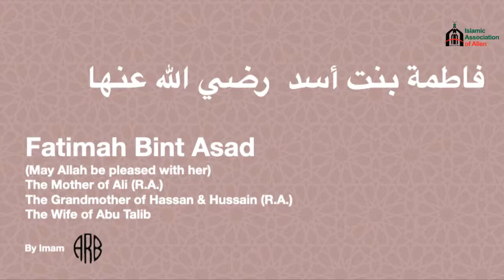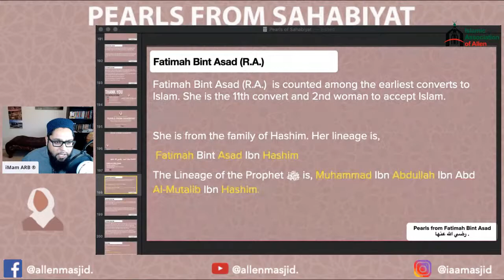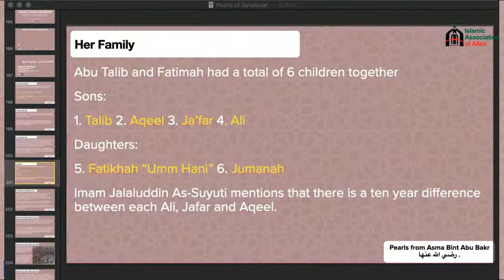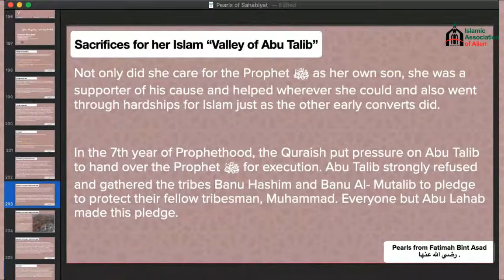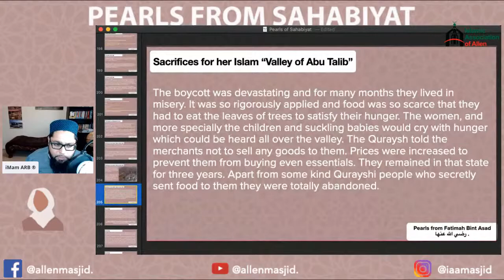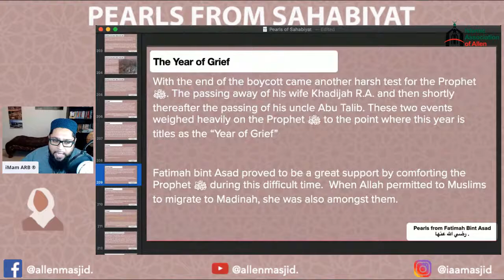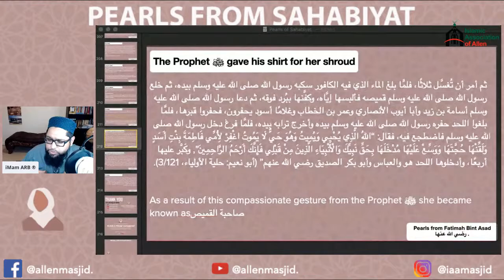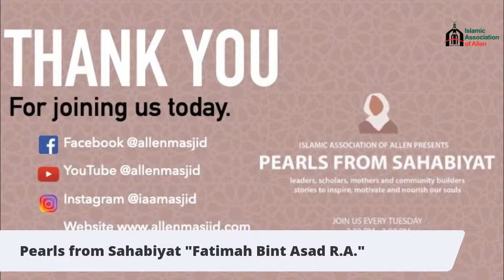Pearls from Sahabiyat Fatimah Bint Asad R.A.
Did you know that the mother in law of the Prophet's daughter Fatimah was also a Fatimah as well?
Join Imam ARB as we learn about this early convert to Islam who also served in many ways as a mother to the Prophet ﷺ